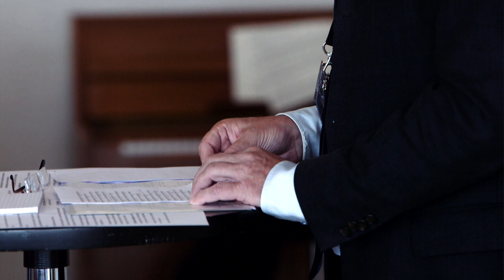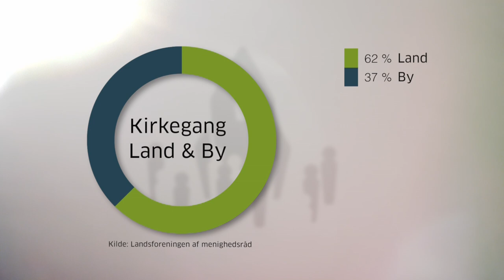02 Folkekirken på kanten af Danmark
This video is about 02 Folkekirken på kanten af Danmark M